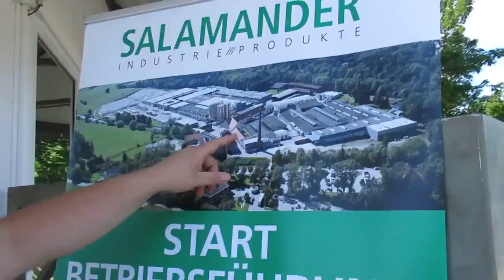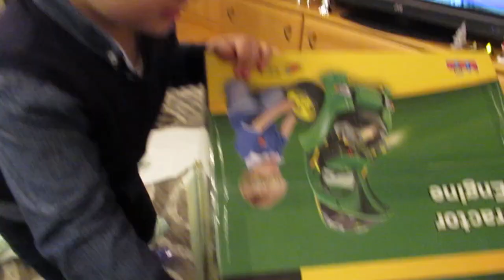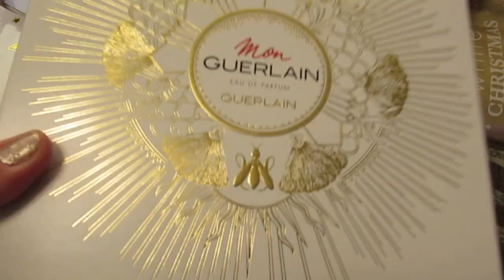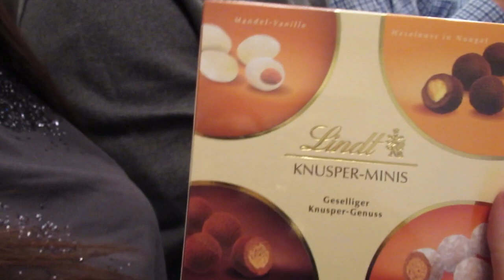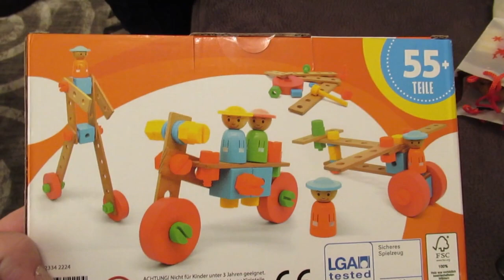ГЕРМАНИЯ/НАШИ ПОДАРКИ НА РОЖДЕСТВО 24.12.2017